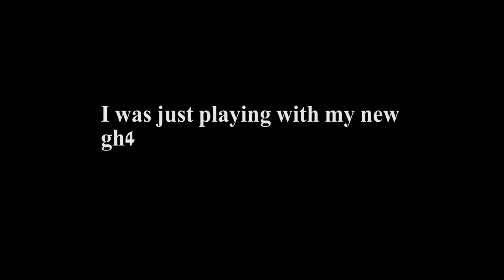My 1st 4k clip